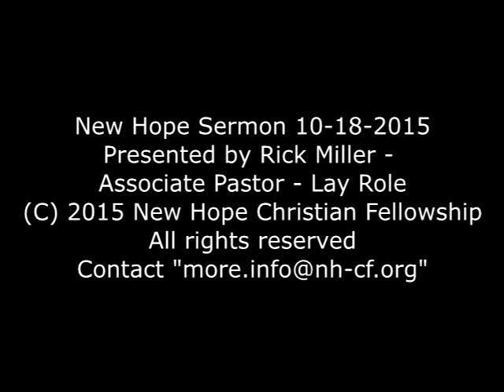Sermon 2015 10 18